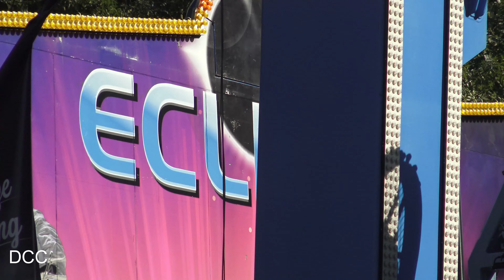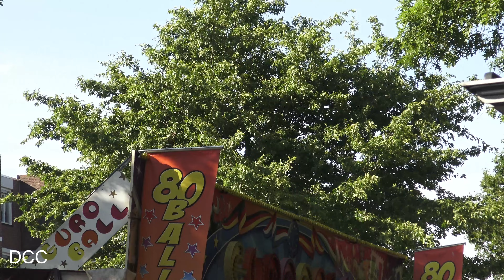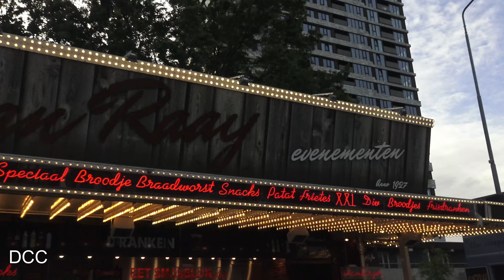Review (Park Hilaria) Eindhoven 2024 4K